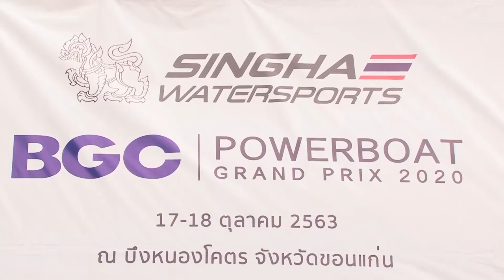ภาพข่าวBGC POWERBOAT GRAND PRIX 2020 วันที่18 ตุลาคม 2563